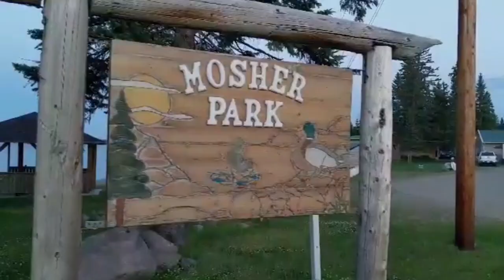Alien to the Ignorant "Shatter" Official Music Video (Quarantine Mosh)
Music and Video produced by Alien to the Ignorant
Edited and Directed by Swade Orchard

Special thank you to all the contributors that made this video possible:
Andrew T
Ashley M + friends
Benson J
Brock L
Franz S
Jacob D
Jonah C
Keenan S
Kurt B
Maelstrom Veil
Lance D
Matthew M
Mark L
Matt R
Mitchell C
Myk's bird, Bluenose
Myk's papa
Owen W
Ryan H
Stanton D
Thalass
Thomas M
Trymer M
Yanna L

Production made possible with support from Creative Saskatchewan’s Sound Recording Grant Program.